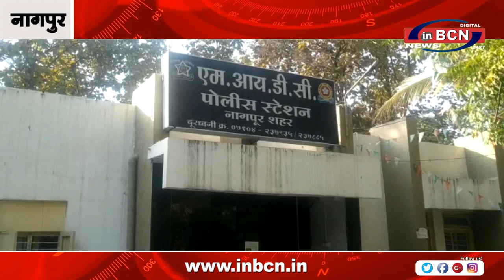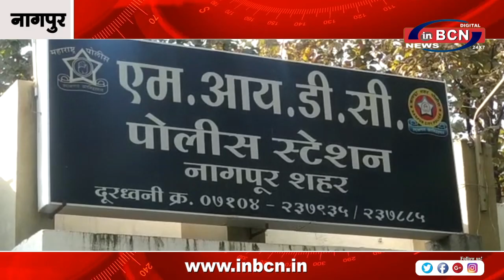बाढ़ में बही मां बेटी | INBCN NEWS